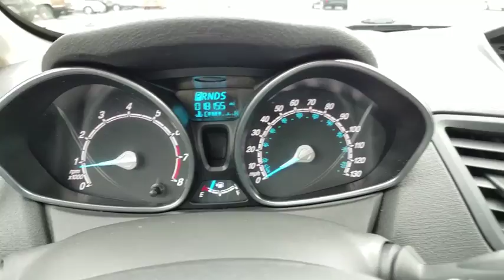2018 Ford Fiesta Fort Payne, Scottsboro, Gadsen, Rome, Chattanooga, AL PM114679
Ingot Silver Metallic Used 2018 Ford Fiesta available in Fort Payne, Alabama at Landers McLarty Ford. Servicing the Scottsboro, Gadsen, Rome, Chattanooga, AL area.

Landers McLarty Ford of Fort Payne is pleased to be currently offering this 2018 Ford Fiesta SE with 18,140mi. This vehicle was engineered to be both economically and environmentally friendly with exceptional fuel efficiency. This is the one. Just what you've been looking for. This is about the time when you're saying it is too good to be true, and let us be the one's to tell you, it is absolutely true. This Silver Ford is clean and shiny exterior makes it look like it came straight from the factory.
Transmission: Powershift 6-spd auto w/selectshift 3.90 Axle Ratio ($1095.00 Value when New),Equipment group 200a,Ingot silver metallic,Charcoal black  Unique cloth front bucket seats embossed bolsters  6-way manual (fore/aft  up/down  recline) driver seats  4-way manual (fore/aft  recline) passenger seats  2-way adjustable head restraints,Charcoal black  Unique cloth front sport bucket seats driver seat adjustable lumbar support  embossed bolsters  6-way manual (fore/aft  up/down  recline) driver seats  4-way manual (fore/aft  recline) passenger seats  2-way adjustable head restraints,Fixed Rear Window w/Fixed Interval Wiper  Heated Wiper Park and Defroster,60-40 Folding Bench Front Facing Fold Forward Seatback Premium Cloth Rear Seat,Front Disc/Rear Drum Brakes w/4-Wheel ABS  Front Vented Discs  Brake Assist and Hill Hold Control,Low Tire Pressure Warning,Back-Up Camera